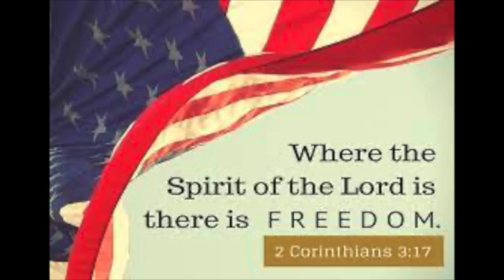July 3rd, 2022 Sermon